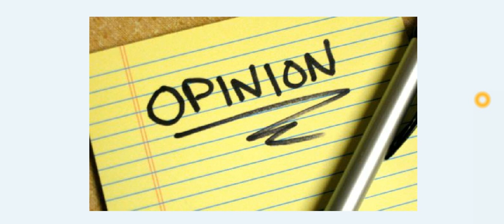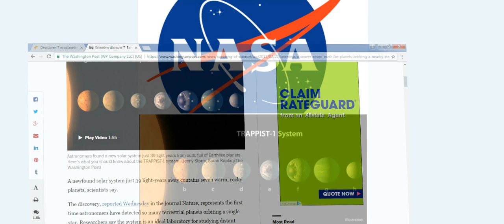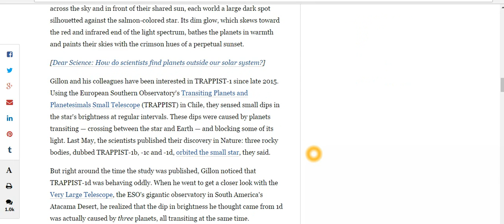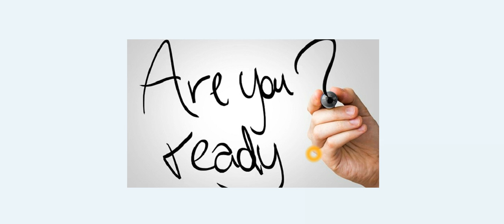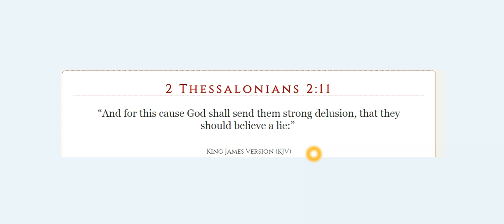PART 2 -7 EXOPLANETS DISCOVERED!!! IS THE DECEPTION HERE??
NASA DISCOVERS 7 EXOPLANETS!!